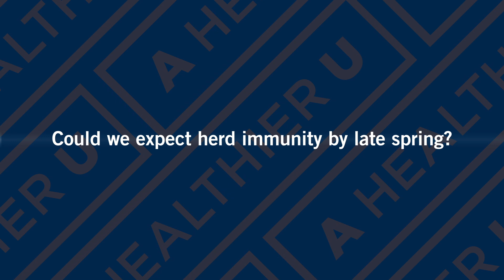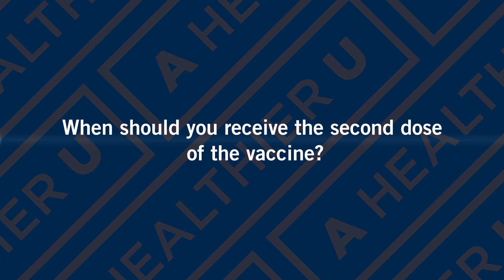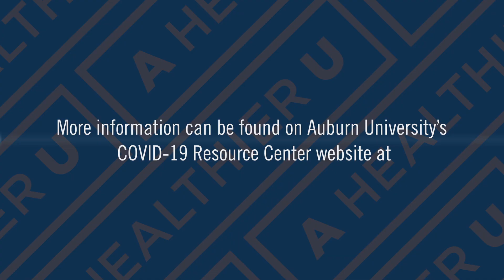A Healthier U - Fred Kam (Feb. 23, 2021)